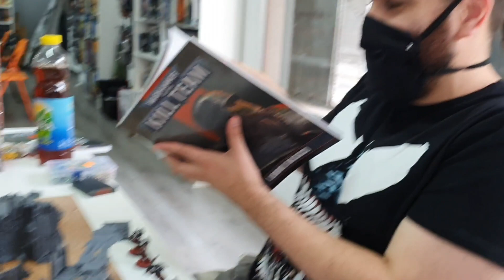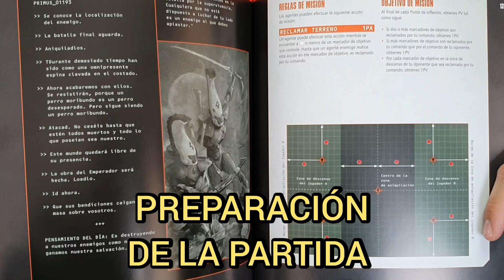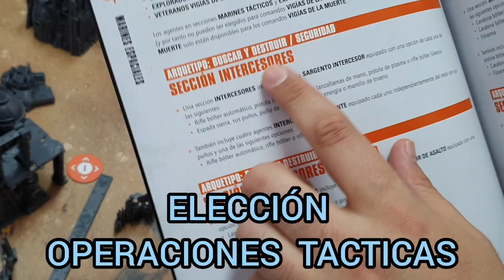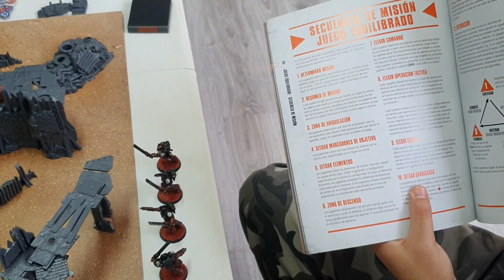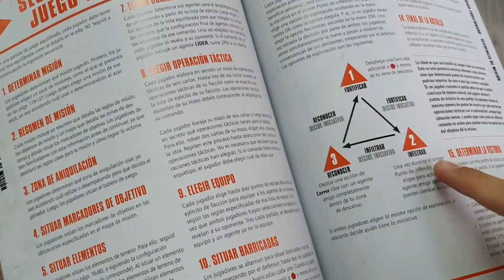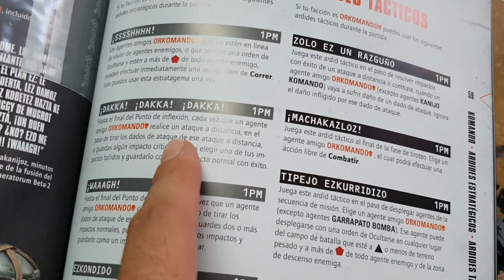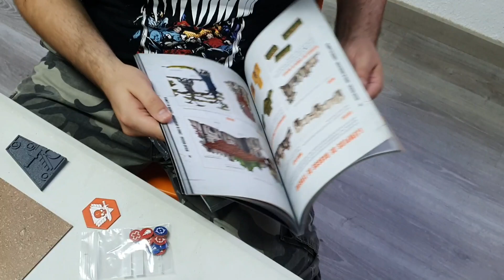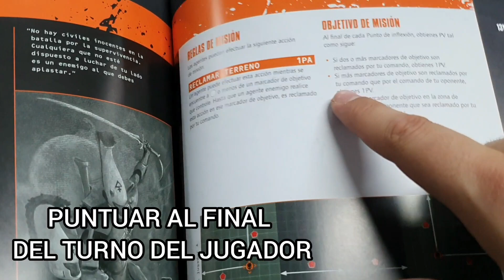TUTORIAL: KILL TEAM 2.0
Os mostramos de la mano de chechu y Starbucks un pequeño tutorial de kill team 2.0

Aqui teneis el link  para DONACIONES para el canal